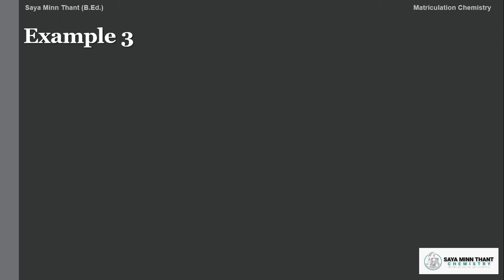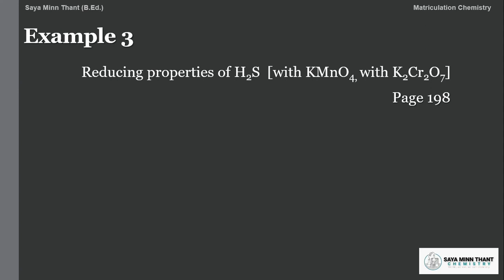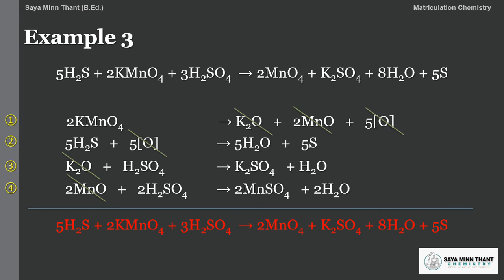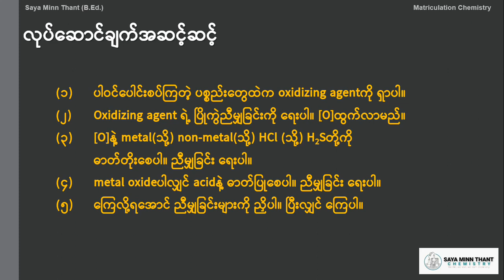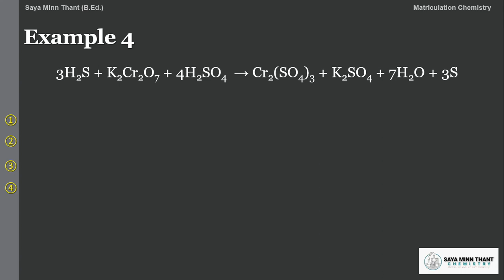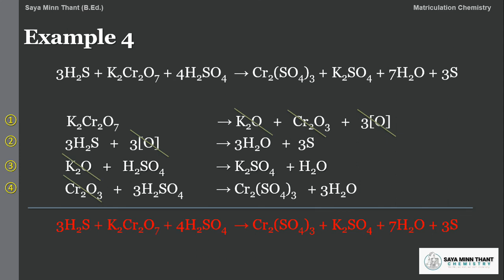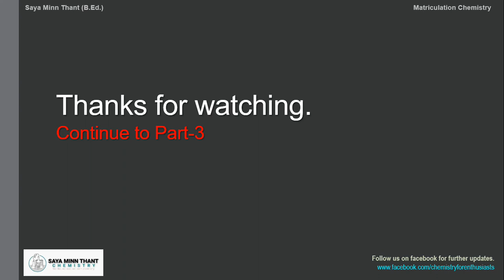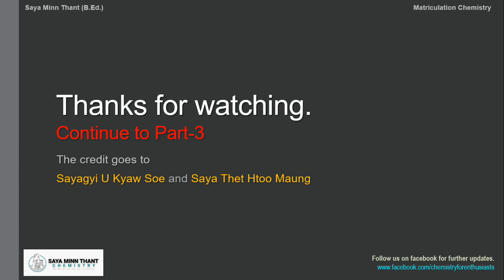Breaking Method Part 2 (for Chemical Equations)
Easiest way to understand how the equations break out explained by Saya Minn Thant